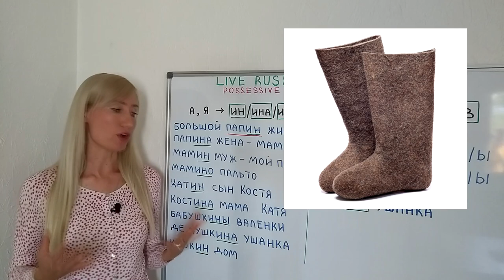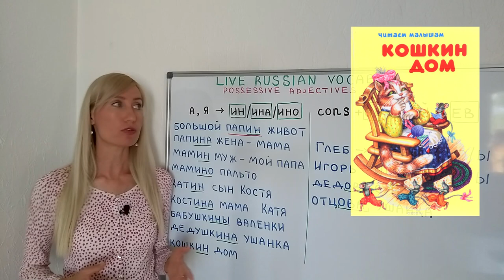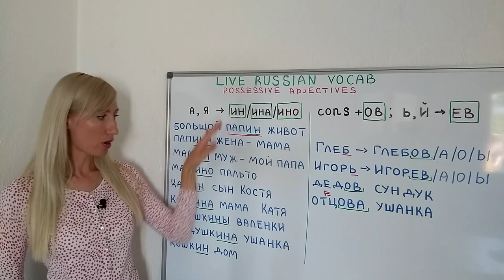Possessive adjectives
Possessive adjectives in Russian can be used instead of the genitive case of nouns when expressing possession; these adjectives are widely used in daily Russian speech with names, family members and animals (although to form possessive adjectives from animals requires other endings):
Лиса - ЛисИЙ хвост / fox's tail
Cобака - CобачИЙ хвост / dog's tail
Заяц - ЗаячИЙ хвост / bunny's tail
You can find me on hellotalk (app for learning languages): @ht_ekaterinac.97 this is my user name